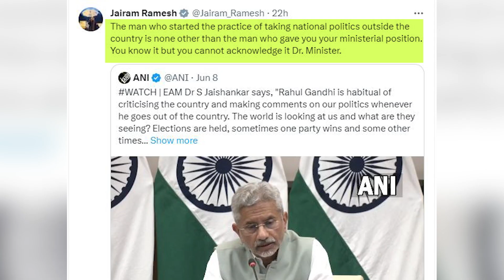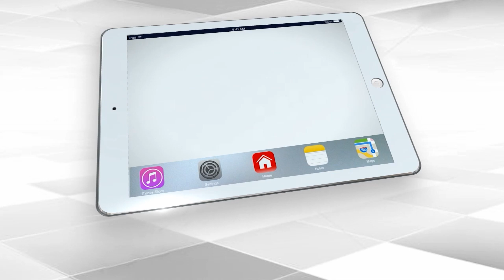Jaishankar Warns Rahul Over His Statement Against Democracy | Anshika | Capital TV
The Congress party launched a blistering attack on external affairs minister S Jaishankar for targeting Rahul Gandhi over his statements criticising the Narendra Modi government abroad.